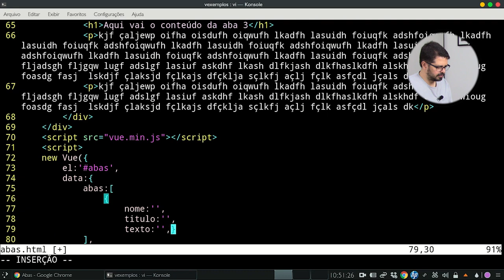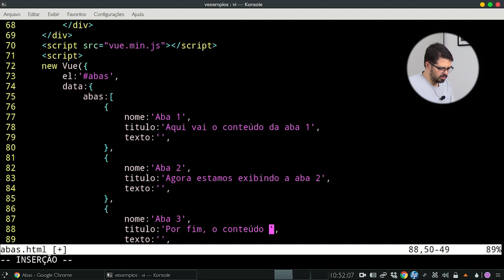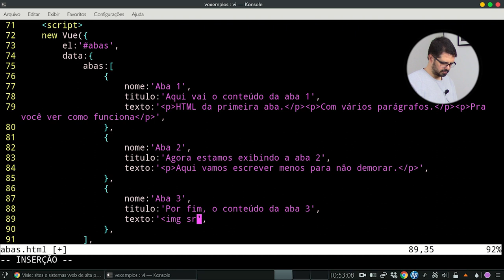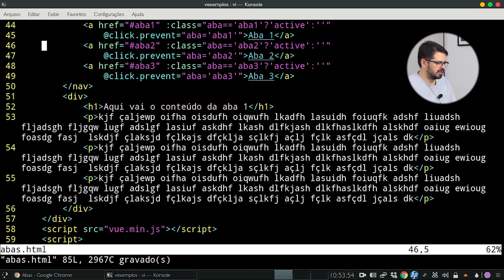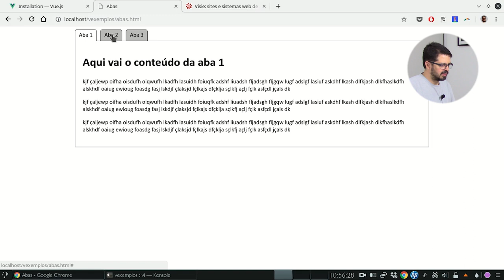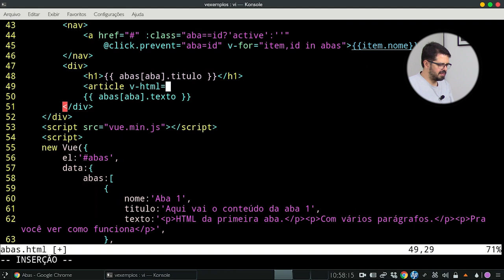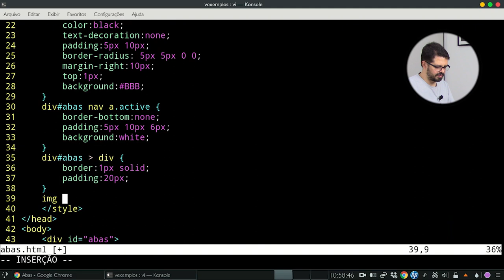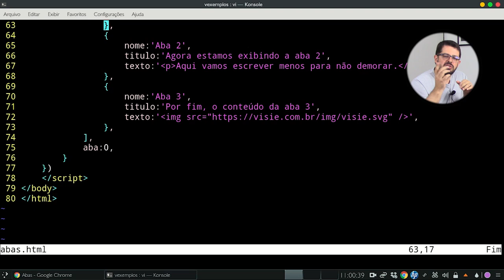Vue js através de exemplos #3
Seguindo nossa série de vídeos sobre Vue.js, no vídeo de hoje vamos tornar esse nosso exemplo das abas, dinâmico.
Confira agora!